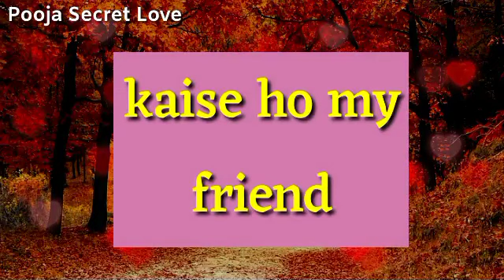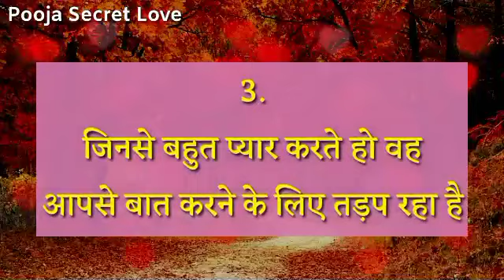Love Quiz Game | Choose One Number | Love Test